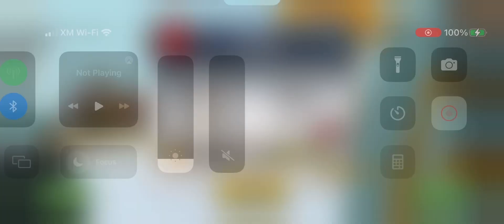Hill Climber In Mountain